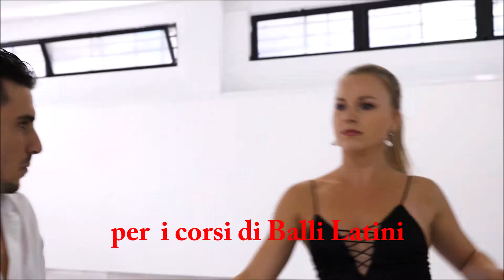Scuola di Balli latini a Roma